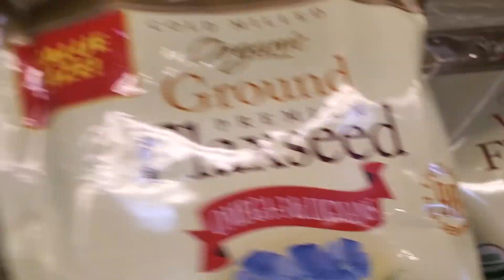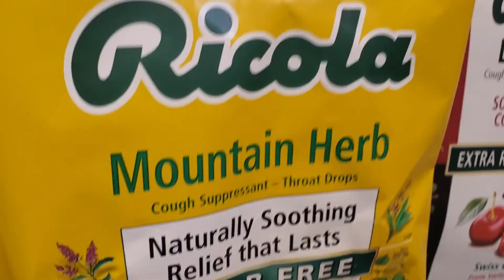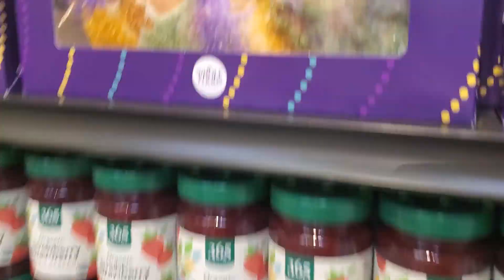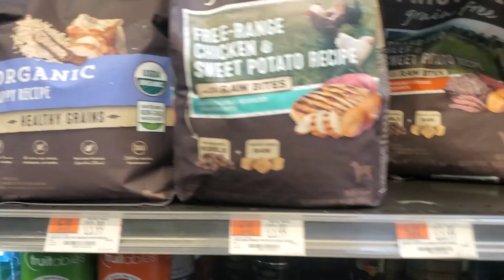whole food Tudo Organic em port chester NY